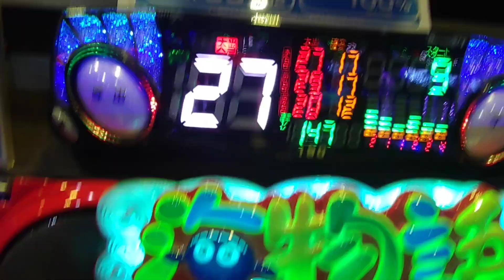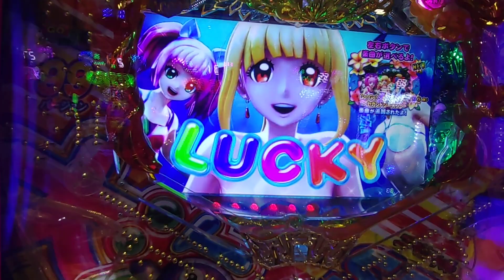【大海４ＳＰ・アグネス・・・１７０】電サポ１００回をアトランティスステージで打ってみた